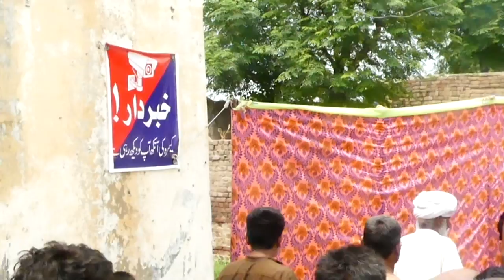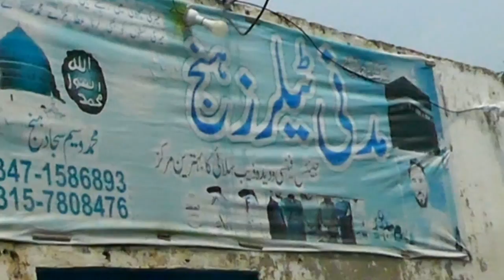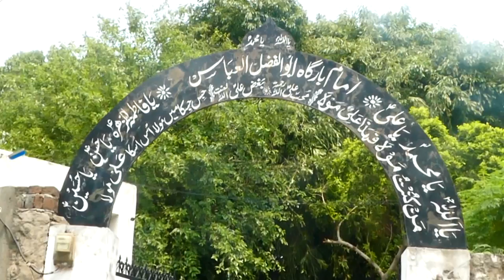Matam Dar-10-Muhrram-17-July-2024-Hanj via Bhaddar KHARIAN